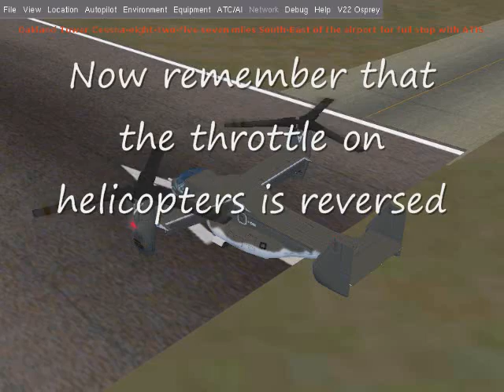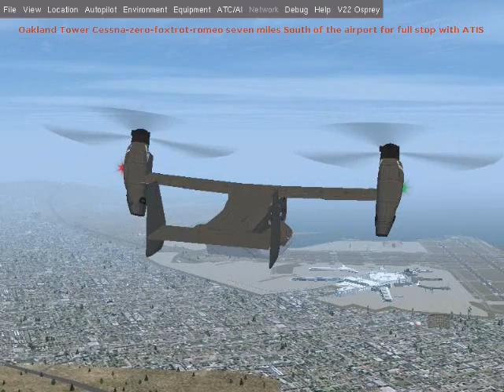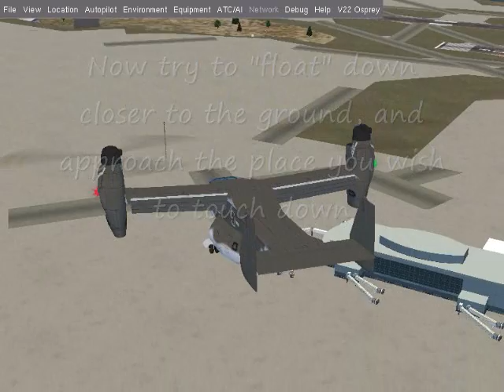FlightGear V22 Tutorial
This is a video explaining how to fly a V22 in FlightGear.